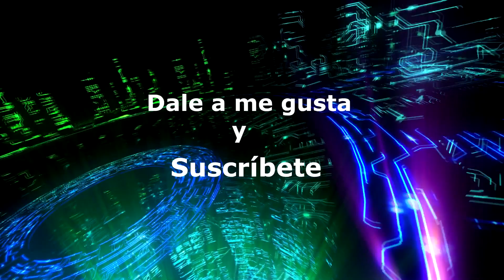Mi primer repollo en el huerto ecológico 100%